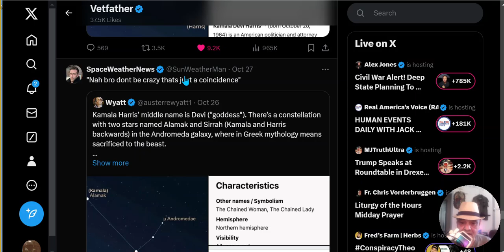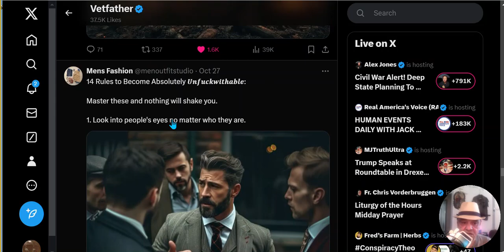Oct 29th : 6 Days til Election Day ?